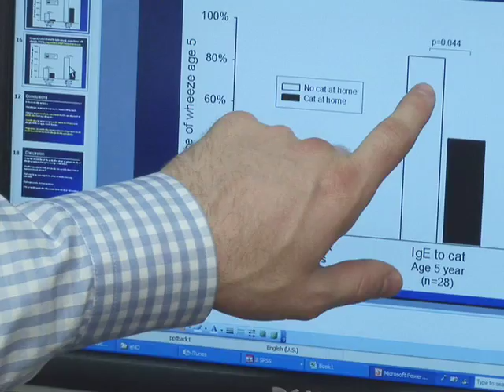Cats, Kids and Asthma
Are cats good at preventing asthma? That's the finding of scientists studying childhood allergies in houses with and without cats.